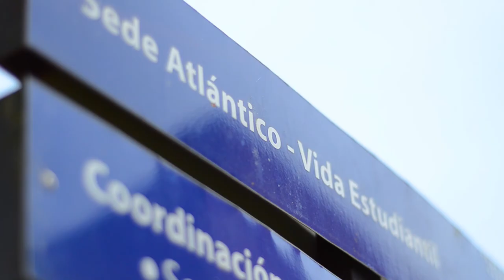Informe del Rector UCR 2016-2017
Este año, la presentación del Informe del Rector de la Universidad de Costa Rica 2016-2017 se realizará en la Sede del Atlántico, en Turrialba. La actividad será el miércoles 21 de junio, a las 10:00 a.m.